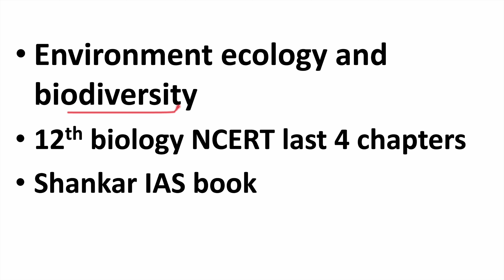how to study environment and ecology for upsc | prelims 2024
this video explains how to study subject of environment ecology and biodiversity for upsc prelims 2024 examination.
environment strategy for upsc will be helpful in upsc 2024 strategy for preparation of prelims 2024

how to study environment and ecology for upsc prelims
how to study environment for upsc
environment and ecology upsc
environment upsc
upsc ke liye environment kaise padhe
environment and ecology upsc kaise padhe
upsc ke liye environment
upsc environment ke liye best book
ecology upsc
ecology for upsc prelims
eco for upsc
environment and ecology for upsc 2024
ecology and environment for upsc in english
ecology book for upsc
environment strategy for upsc
environment strategy for upsc prelims
environment strategy for upsc mains
prelims strategy for upsc 2024
prelims strategy for upsc
prelims strategy
prelims strategy for mppsc
prelims strategy for mppsc 2024